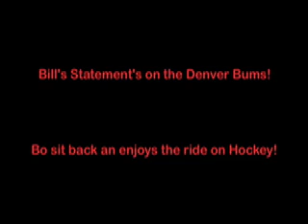Bill Houlihan NHL Hockey Week of 9th, Sept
Bill runs the Blog Abel Yser for the Detroit redwings so we get his spin on Hockey from across the country..